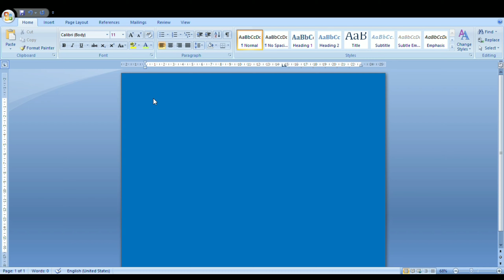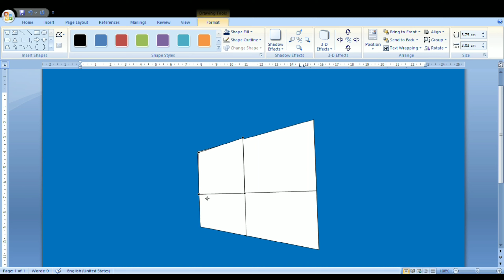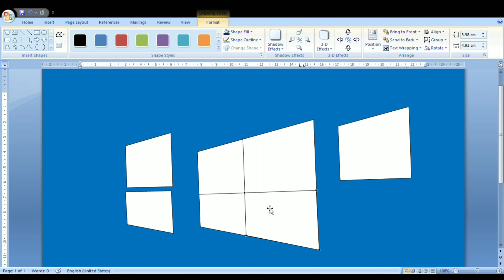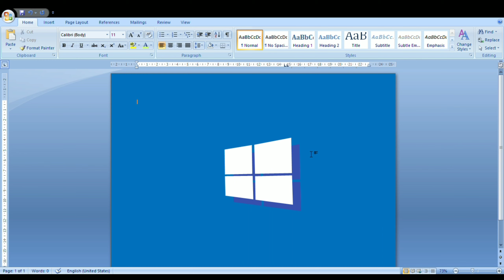How to draw window 10 | logo design on your computer